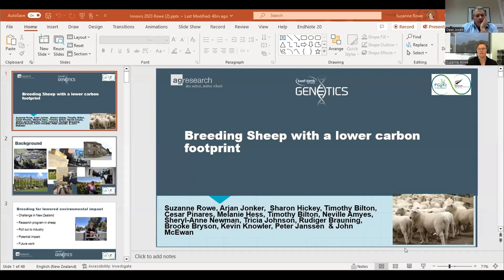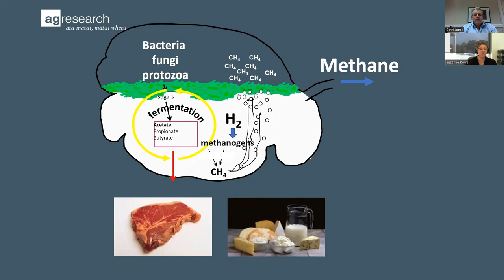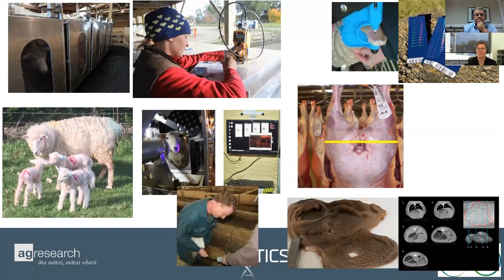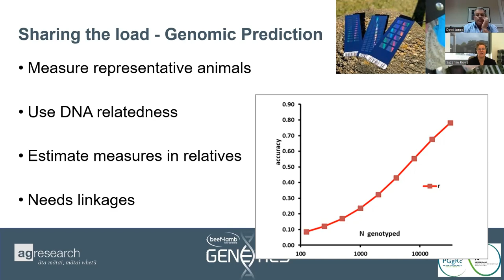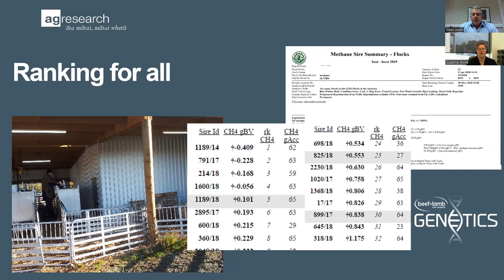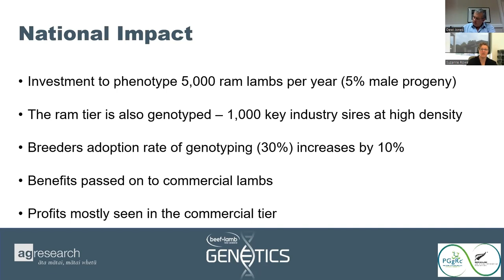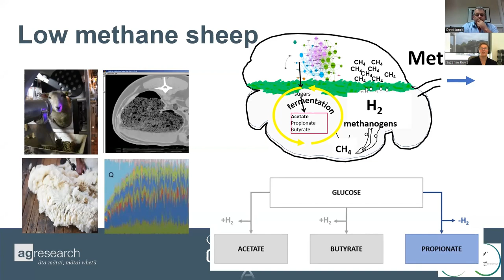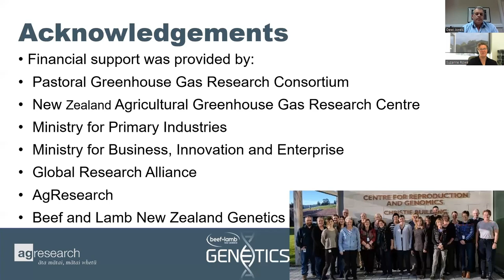Breeding sheep with a lower carbon footprint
Suzanne Rowe from AgResearch in New Zealand joined Dewi to discuss the research that has been carried out in New Zealand over the past 10 years to breed sheep with a lower carbon footprint.

Aired on 23rd February 2023